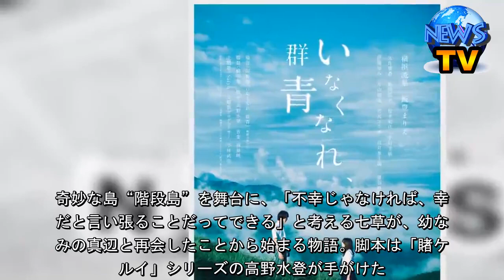横浜流星主演『いなくなれ、群青』新映像、真辺編が公開！ - シネマトゥデイ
横浜流星主演『いなくなれ、群青』新映像、真辺編が公開！    　大ブレイク中の俳優・横浜流星が主演を務める映画『いなくなれ、群青』（9月6日公開）より、「真辺編」とされる新映像が公開された。真辺は、本作の主人公・七草（横浜）の幼なじみで、飯豊まりえが演じているキャラクターの名前だ。  【動画】不思議な感じ…『いなくなれ、群青』新映像・真辺編  　今作は第8回「大学読書人大賞」受賞作でシリーズ累計90万部を突破した河野裕の青春ミステリー小説を新鋭・柳明菜監督が実写映画化したもの。奇妙な島“階段島”を舞台に、「不幸じゃなければ、幸福だと言い張ることだってできる」と考える七草が、幼なじみの真辺と再会したことから始まる物語。脚本は「賭ケグルイ」シリーズの高野水登が手がけた。   　この度公開された映像は「この島の人々は、捨てられた人たち」という七草の言葉からはじまる。そんな七草に真辺は「私たちは誰に捨てられたの？」とまっすぐに疑問を投げかけるが、「知らないよ」と返す七草はそんなことなどまったく気にしていない様子だ。その後は「僕は真辺由宇がこの島に来たことが許せなかった」という七草の告白とともに真辺の姿が映し出され、最後は「私と一緒にこの島を出るって約束してくれる？」という七草に向けられた真辺の問いかけで締めくくられている。   　共演は矢作穂香、松岡広大、松本妃代、中村里帆、伊藤ゆみ、片山萌美、君沢ユウキ、岩井拳士朗、黒羽麻璃央ら。主題歌は小林武史プロデュースによるSalyuの楽曲「僕らの出会った場所」。（編集部・海江田宗）